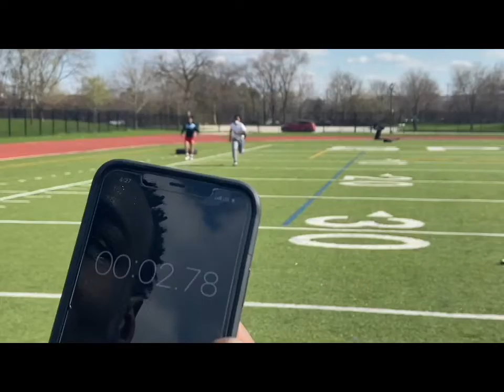Working out for football season 4v4 coming soon🏈♾💯